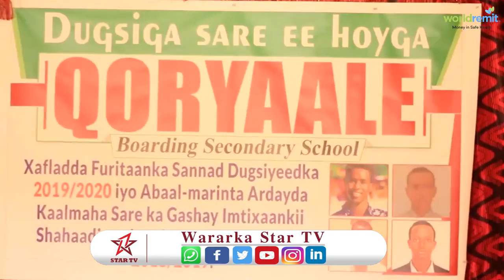Waxgarad iyo Masuuliyiin Shirkadda Dahabshiil ku Amaanay Qaybtay ka Qaadatay Dugsiga sare Qoryaale